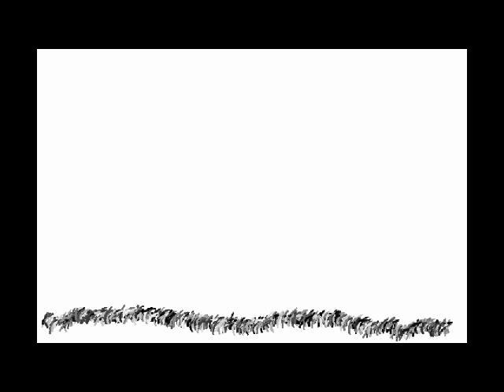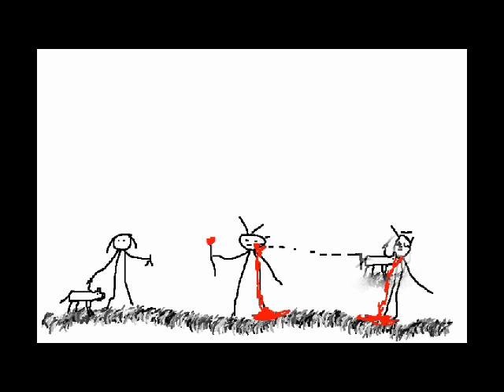sevda სევდა Giorgi Chaladze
sevda